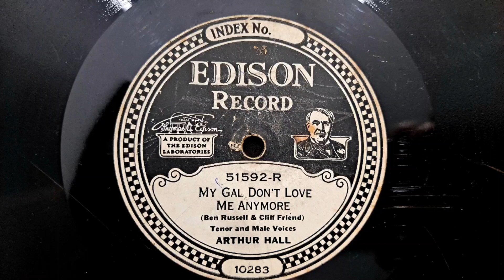My Gal Don't Don't Love Me Anymore. Arthur Hall. Edison Diamond Disk 51592-R from 1925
Edison L-35 Tabletop Diamond Disk Phonograph Gramophone.